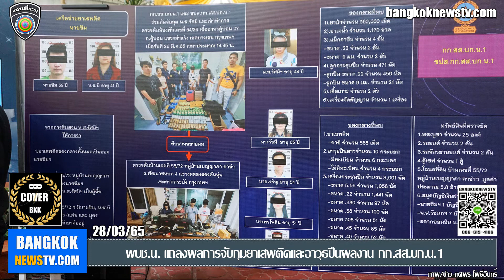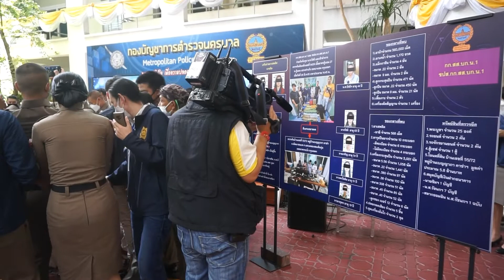ผบช.น. เเถลงผลการจับกุมยาเสพติดและอาวุธปืนผลงาน กก.สส.บก.น.1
28 มี.ค.65 เวลา 12.00 น. พล.ต.ท.สำราญ นวลมา ผบช.น. พร้อมด้วย พล.ต.ต.จิรสันต์ เเก้วแสงเอก รอง ผบช.น./
โฆษก บช.น., พล.ต.ต.สำเริง สวนทอง รอง ผบช.น. เเละเจ้าหน้าที่ที่เกี่ยวข้อง
ร่วมเเถลงผลการจับกุมยาเสพติดและอาวุธปืนผลงาน กก.สส.บก.น.1

ภาพ/ข่าว ทศพร โพธิ์อินทร์ - Toss PHOIN